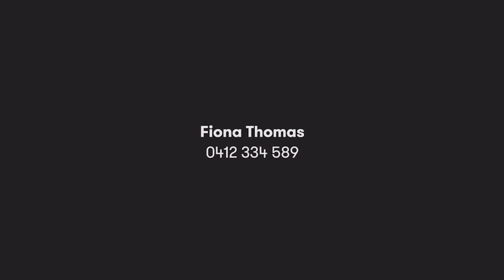Di Jones / Wahroonga, 7 Glenrock Avenue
7 Glenrock Avenue Wahroonga NSW

Marketed by:
Di Jones - Wahroonga
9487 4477